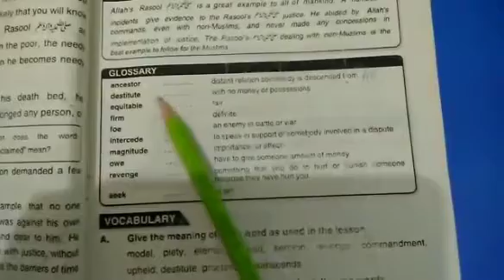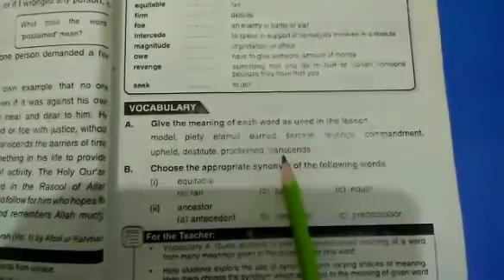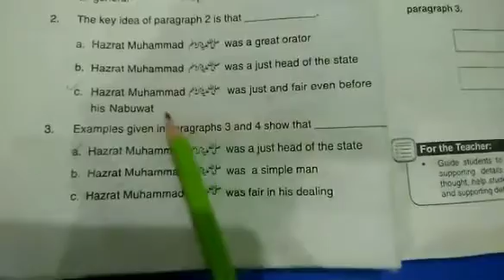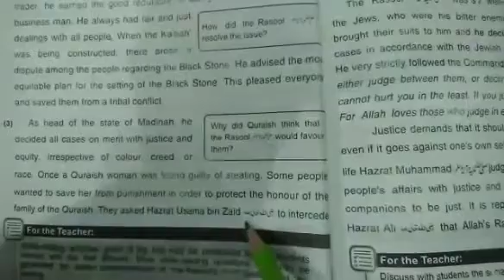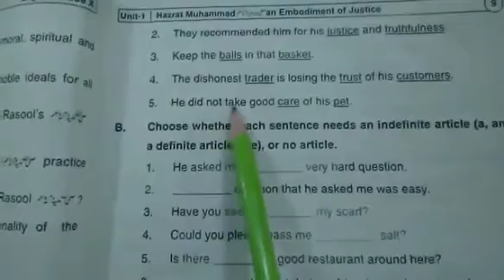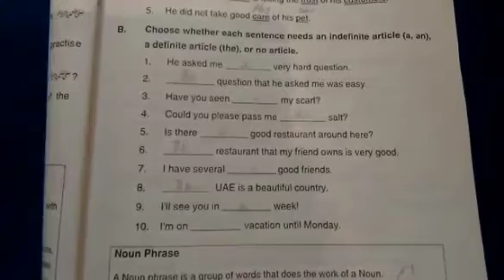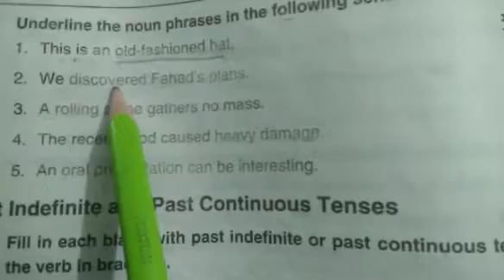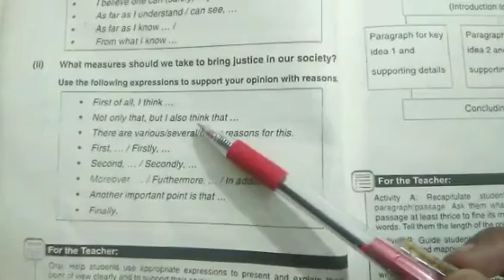Class 10th English Unit no 1 "Hazrat Muhammad (SAW) An Embodiment of Justice" Complete Exercise